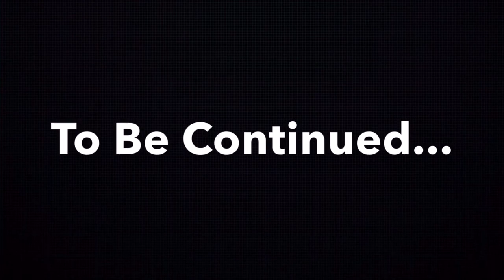Stealing the Diamond [ With Sounds] Made by Isoya Yasuji